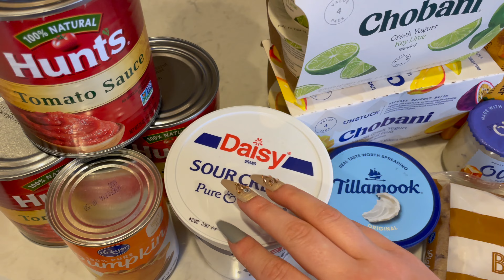ASMR Weekly Grocery Haul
Grocery Haul from Kroger! There are lots of relaxing sounds in this grocery haul as usual including, tapping, scratching, crinkles, packaging sounds and cardboard sounds.

I would also love to hear from you in the comment section. Wishing you wellness, inner peace, and rest.    💜🐶🐶💜